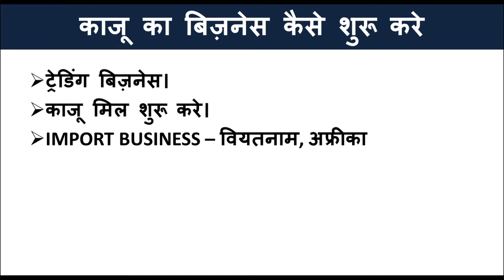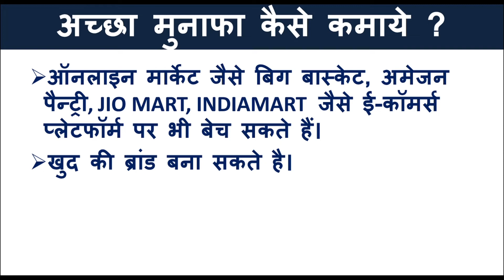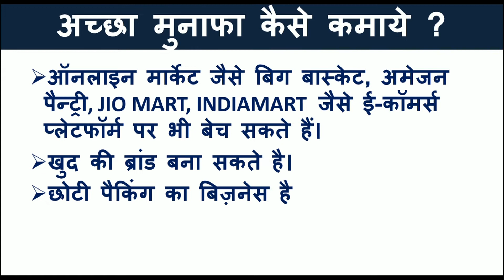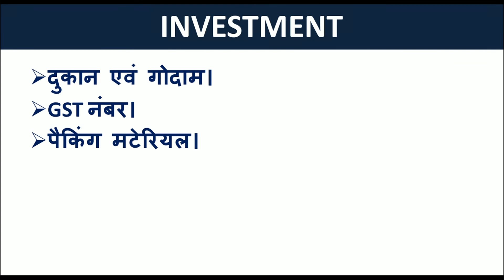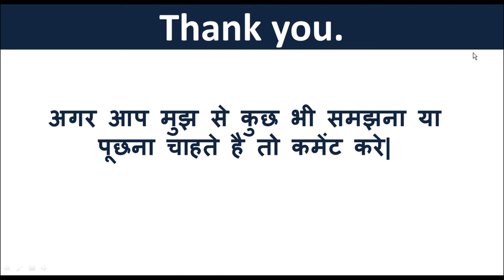काजू का होलसेल बिज़नेस कैसे शुरू करे,Kaju ka wholesale business kaise shuru kare,Cashew business idea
.Kaju ka business kaise shuru kare.
kaju ka wholesale business kaise shuru kare.
kaju wholesale market.

Hello Everyone,
Today in this video we explain about cashew business idea.If you want to start cashew wholesale business then watch this video till end.If you want to do export import of cashew this video will help you. You can also know daily rate of cashew and you can also know cashew wholesale market.For more information watch this video till end.

आज के वीडियो में  हमने बताया है की कैसे आप काजू का बिज़नेस शुरू कर सकते हो| अगर आप काजू का होलसेल का बिज़नेस करते है तो सस्ते से सस्ते काजू आप कहा से खरीद सकते है और काजू का होलसेल मार्किट कहा है| इसी के साथ हमने बताया है की काजू का रेट मार्किट प्राइस क्या है | अधिक जानकारी के लिए वीडियो अंत तक जरूर देखे